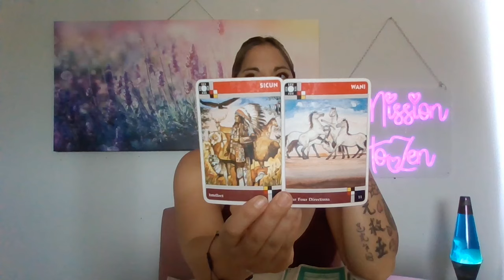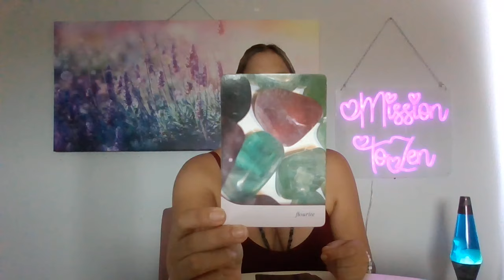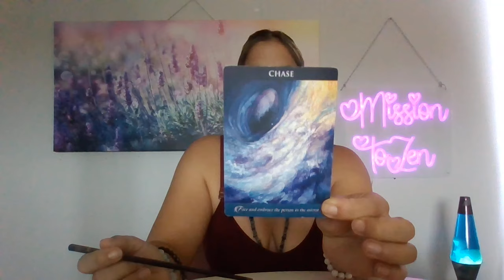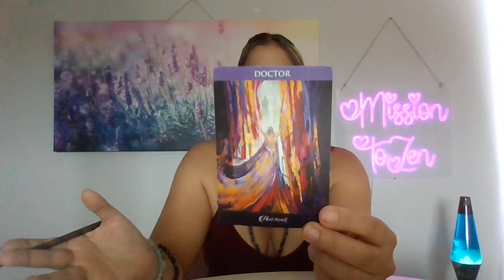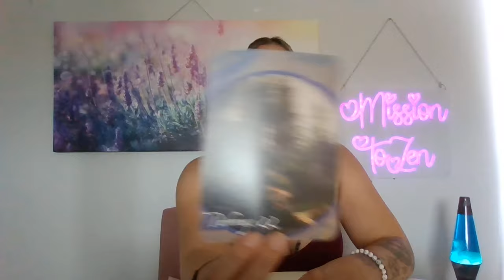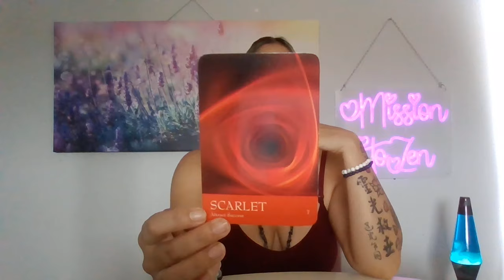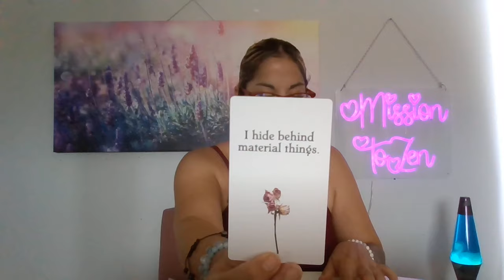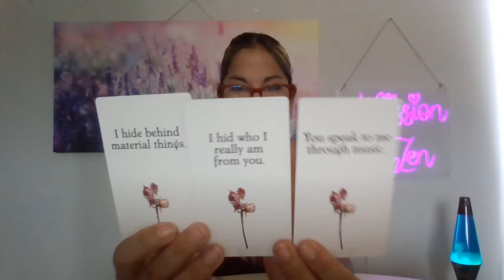♊ Gemini Lakota reading🪶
Collective reading for Gemini